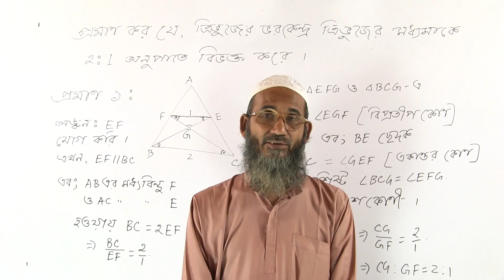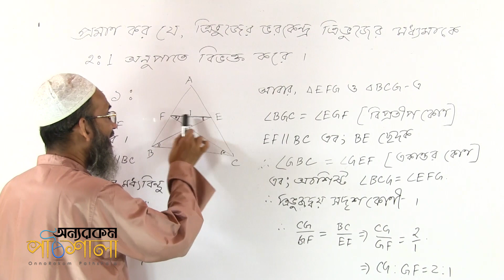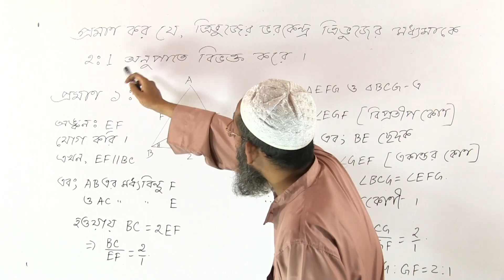One Geometric Problem’s, Multiple Solutions Part 01 | একটি জ্যামিতিক সমস্যার একাধিক সমাধান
Video Title: OnnoRokom Pathshala
Lecture: One Problem, Multiple Solutions
Subject: Math
Chapter: Geometry
Topic: One Geometric Problem’s, Multiple Solutions Part 01
Class: SSC
Lectured by: Main Uddin Ahmed